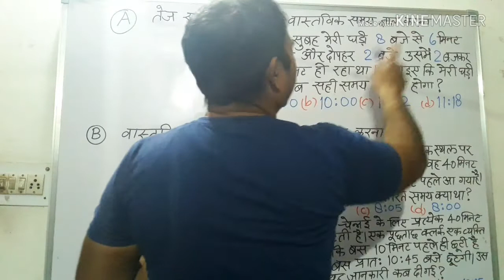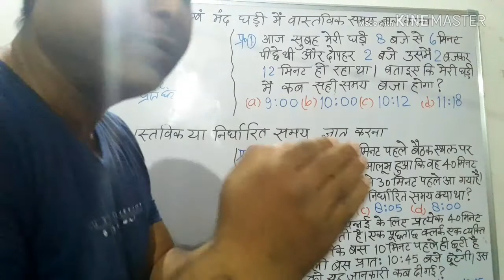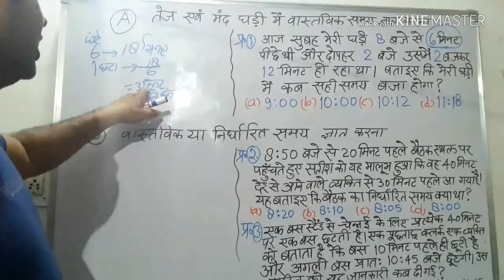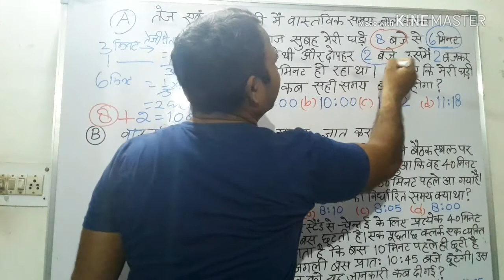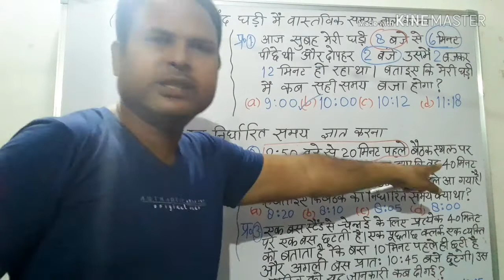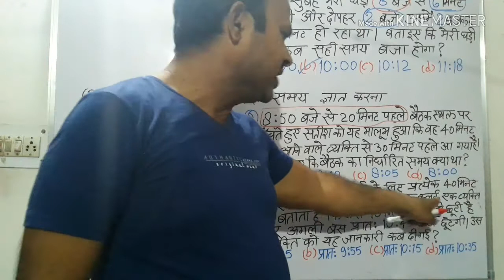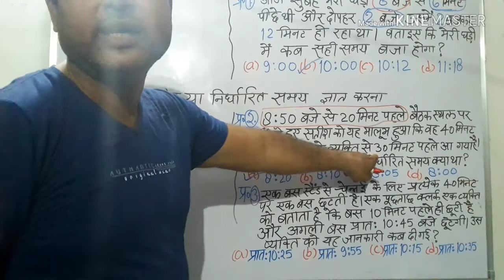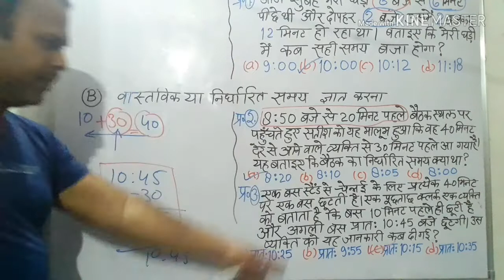तेज और मंद घड़ी में बजे का सही समय ज्ञात करना। परीक्षाओं में पूछे गए प्रश्न सहित।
यह भाग एक बार समझ में आ जाने के बाद, किसी भी परीक्षा में यदि ये प्रश्न पूछे जाएं, तो आप इसे अवश्य हल कर लेंगे। हाँ, अभ्यास करते समय आप केवल गणना कार्य करेंगे। परीक्षा में भी ऐसा ही करेंगे। वैसे भी इसमें से समझाने वाला समय छोड़ दें, तो इस वीडियो के सभी प्रश्न सेकण्डों में हल हो जाएंगे।मेरा प्रयास रहता है कि आपको  अच्छी तरह समझा दिया जाए और वह भी कम गणना कार्य में, जैसा कि आप मेरे सभी वीडियो में देखते आ रहे हैं।